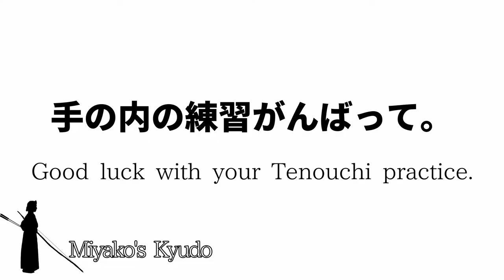Kyudo Japanese archery for beginners How to prepare Tenouchi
Thanks for coming to Miyako's Kyudo channel.

This is a video about Tenouchi, the most frequently asked question.
It is said that it takes ten years to make a Tenouchi of Kyudo.
It's that difficult, but I made this video to help everyone who is doing Kyudo, even if only a little.
Please don't give up, and keep practicing.
I will continue to do my best in shooting.

Thanks for your comments and likes.
It's a great encouragement to me.
Sincerely.
Thinking of you from Japan.
I've also started Instagram.

Miyako's profile
grade : Kyoshi 6th dan
High School Advisor
2004 All Japan Championship 8th
Many other winners.
There are more seconds than wins.
One of the very few kyudo teacher who do kyudo in a kimono.

I'm working to promote the beauty of Kyudo to the world.
Website is currently being prepared.